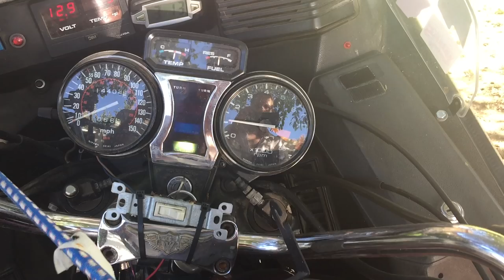Just a short clip running the solex 1 barrel